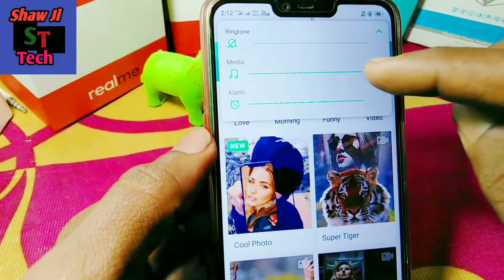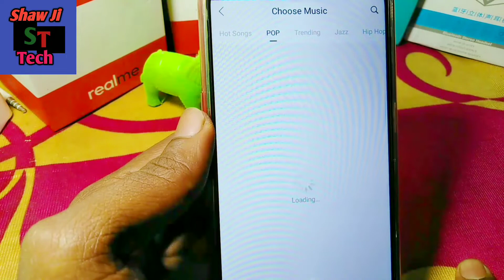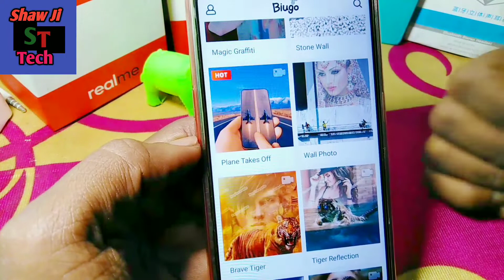Tiktok New Effects Video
Agar aap tiktok use karte hai to aapke liye bahut hi kaam ki ho sakti hai ye video or buigo aap pe bahut sare filters update kiyr gaye hai. So Lets Gets Started